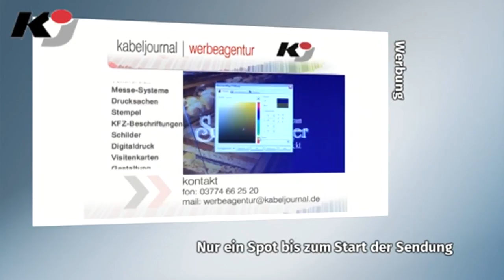erzTV KOMPAKT zeigt Spitzengaudi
BEIERFELD: Das sind die Schlagzeilen bei erzTV KOMPAKT zum Wochenbeginn: Spitzengaudi  Skifasching in Carlsfeld (Bild); Pyramidenspitzen  Ausstellung in Lößnitz; Spitzenspiel  Volleyball in Hormersdorf.